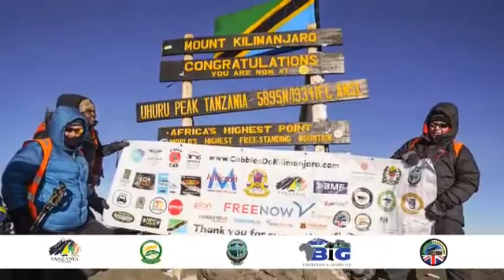Tanzania Unforgetable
Cabbies Do Kili